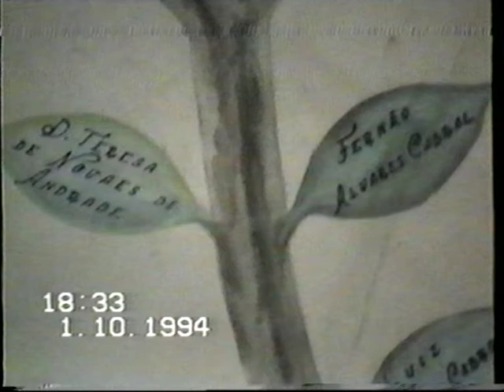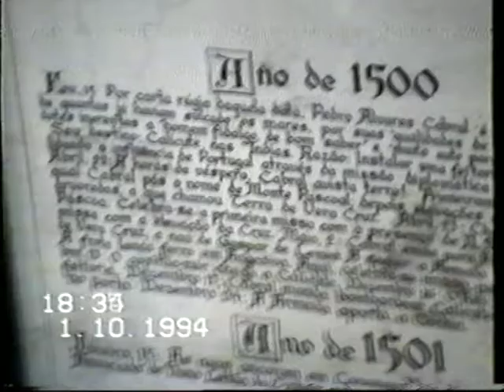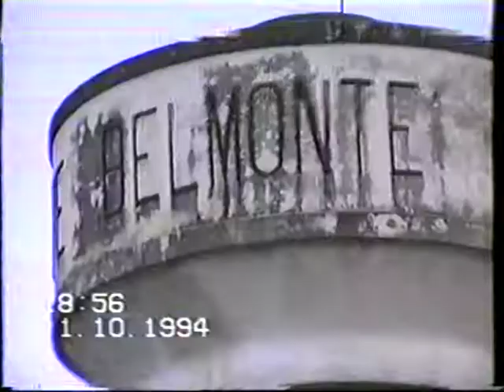Dia Mundial da Música em Belmonte 17 09 19948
Dia Mundial da Música em Belmonte 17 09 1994